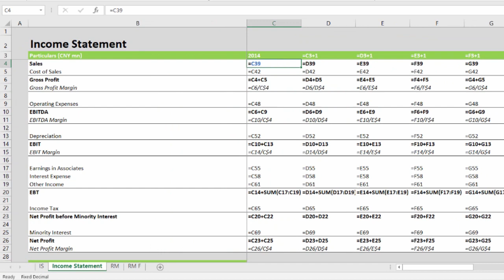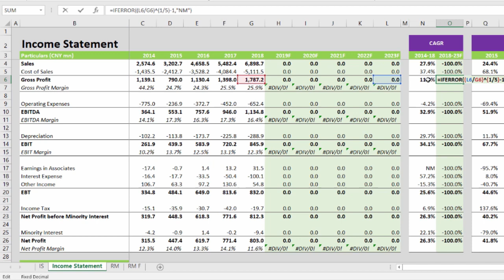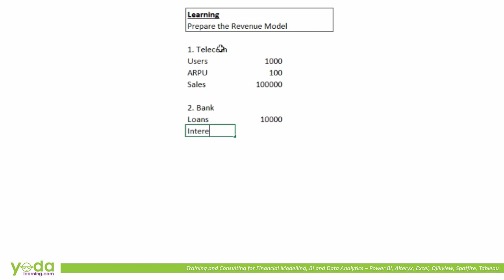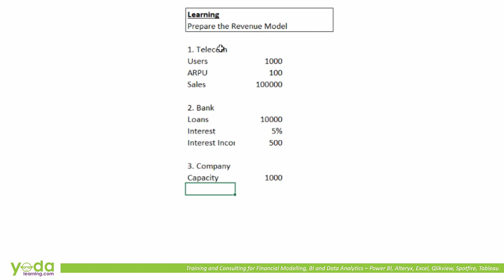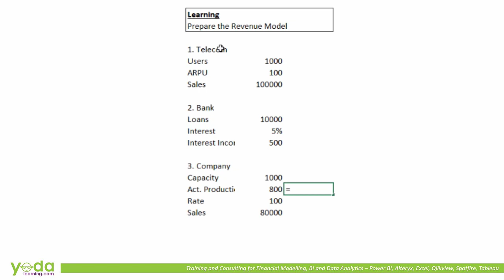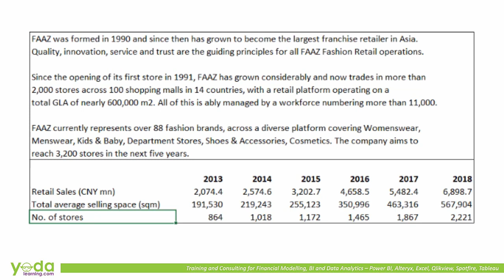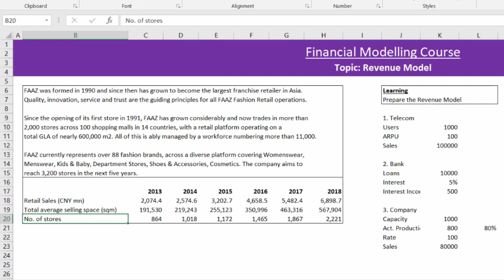How to Build Revenue Model in Excel with Example | Project Finance 2021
In this video, we will see the Overview of how to make a Revenue Model in Excel with example
we created an Income Statement, Assumption Schedules & CARG that will help us in building the Revenue Model in excel.

With the Help Of the 3 examples, we will show you how the Revenue Model is made -
00:00 Introduction
02:05 Example 1. Telecom Company
02:35 Example 2. Bank
03:05 Example 3. Company Manufacturing any Product

Read the exercise Carefully two-three times and properly understand it
Under the Exercise, they have given some figures
Retail Sales, Total Average Selling Space & Number of Stores Understand the information Properly and Compare it with the Three Examples given Above
This completes the Overview of Revenue Model